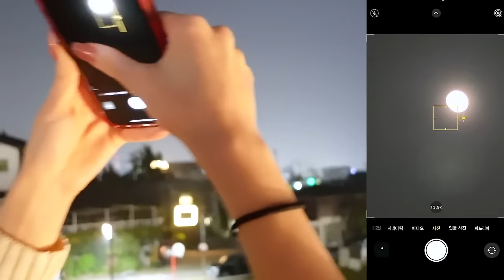[ITZY VLOG] YUNA's Holiday